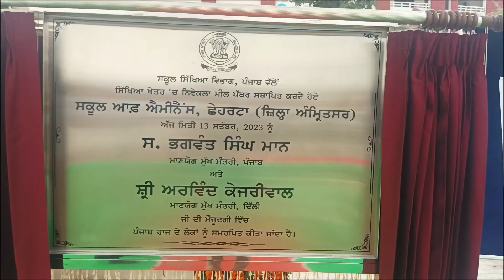Gssss Chheharta is now school of eminence Chheharta